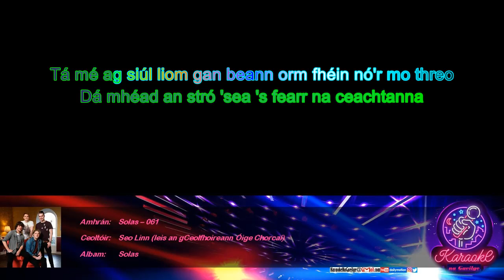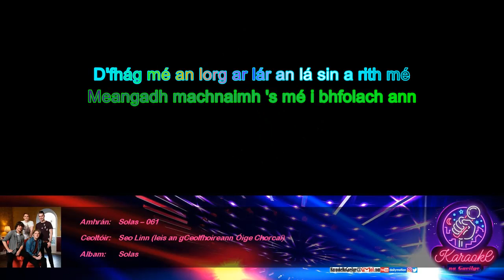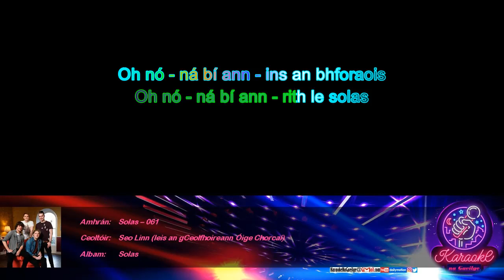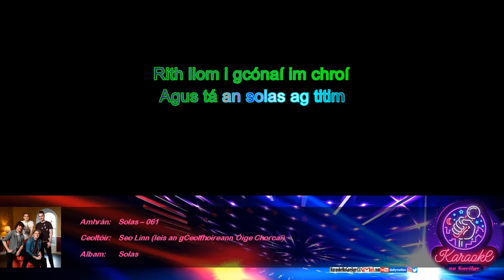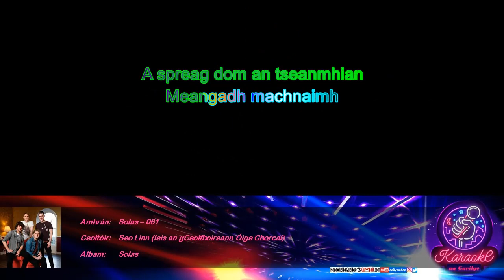KnaG 061 – Solas – Seo Linn [Mód Crua – Glór 0%]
Seo Linn leis an gCeolfhoireann Óige Chorcaí

KaraokeNaGaeilge:
Tionscadal deonach –  gan brabús – gan airgead a thuilleamh  – saor in aisce – agus beidh sé go deo!

Is é an taon sprioc amháin atá ag KaraokeNaGaeilge ná cur chun cinn na Gaeilge agus an cheoil as Gaeilge.

Iarratais/ceartúcháin:
KaraokeNaGaeilge[ag]gmail[punc]com

Is minic triail a d'fhan liom le fada 'na dhiaidh
Dá mhéad an stró 'sea 's fearr na ceachtanna
Tá mé ag siúl liom gan beann orm fhéin nó'r mo threo
Anois caithfidh mé tiontú 's filleadh ar ais chun bairr
Seod [CO: "seo an"/"seo é an"] an lá
A leagadh amach dom
Rith liom i gcónaí im chroí
Agus tá an solas ag titim
Ag sileadh anuas ar an aoibh
B'í an lasair im chroí
A spreag dom an tseanmhian
Meangadh machnaimh 's mé i bhfolach ann
D'fhág mé an lorg ar lár an lá sin a rith mé
Bíodh leat 's ná lean an té a lean
Ná bí ann - ins an dorchacht
Oh nó - ná bí ann - ins an bhforaois
Oh nó - ná bí ann - ins an dorchacht
Oh nó - ná bí ann - rith le solas
Oh bíodh tú ann - ins an solas
Oh bíodh tú ann - tú ann - tú ann
Seod an lá
Seod an lá
Seod an lá
Meangadh machnaimh
'S mé i bhfolach ann